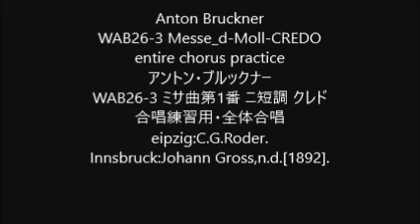Anton Bruckner WAB26-3 Messe_d-Moll-CREDO entire chorus practice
Anton Bruckner
WAB26-3 Messe_d-Moll-CREDO
WAB26-3 ミサ曲第1番 ニ短調 クレド
合唱練習用・全体合唱
eipzig:C.G.Roder.
Innsbruck:Johann Gross,n.d.[1892].